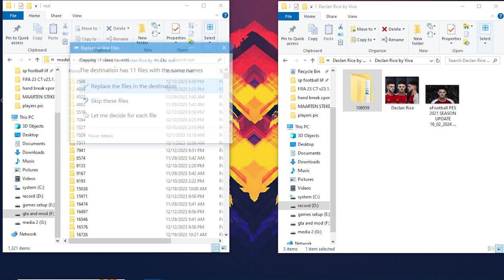❌PES 2021❌ | FACE | DECLAN RICE 2024/25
This part of the collection of pes 2021 face is DECLAN RICE from ARSENAL.

00:00 - intro
00:04 - what we just install?
01:04 - how install?
01:37 - end screen